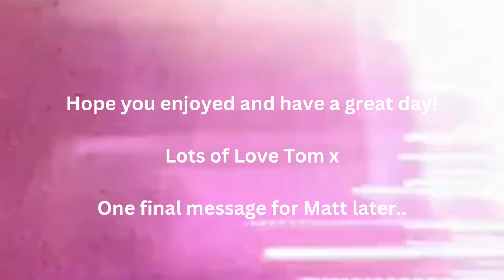Matt and Jade Wedding Apology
I missed Matt's wedding as I have been travelling. Here is a video saying my apologies